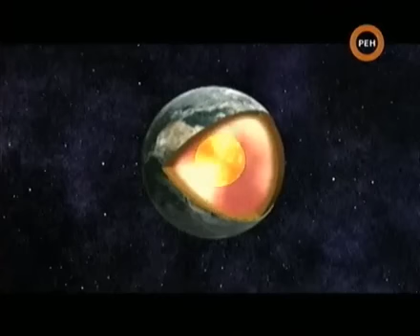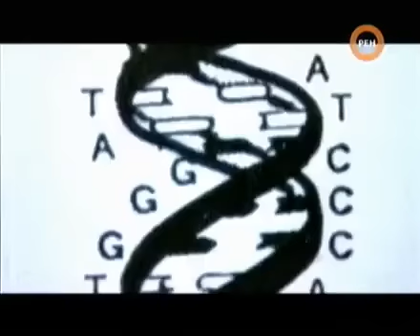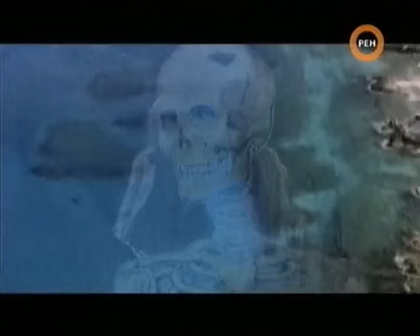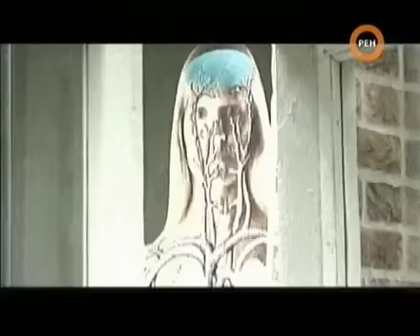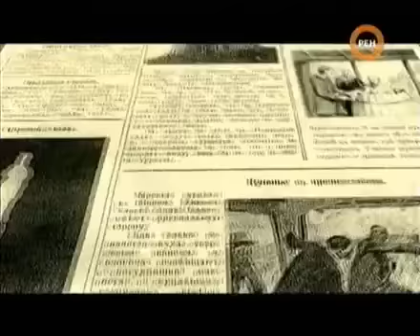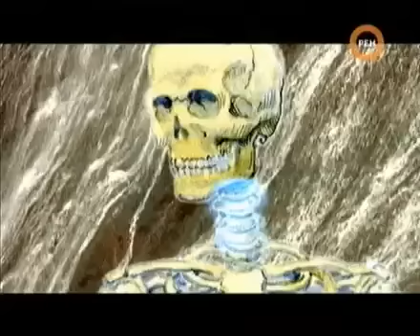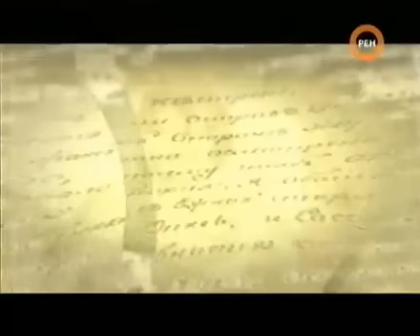ОБНАРУЖИЛИ КАПСУЛУ! В НЕ БЫЛ АТЛАНТИДЕЦ! ШОК!